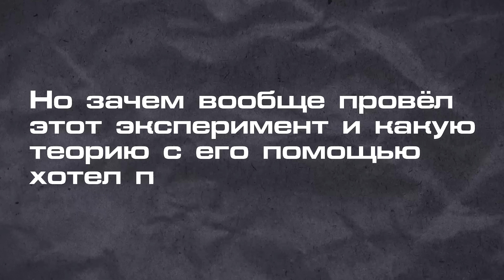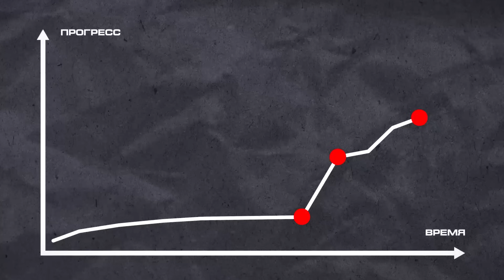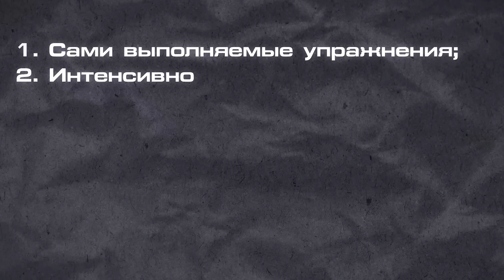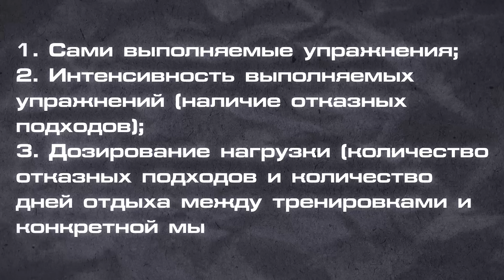Это Эксперимент в Росте Мышц доказал Самый Базовый Принцип